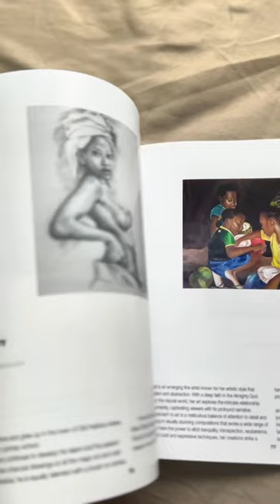Wanna see these artists?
🌴 Join me on a vibrant journey through Jamaican artistry! 🎨✨ Discover the captivating world of the Liguanea Art Fest, where I was showcased in this incredible catalog as a local Jamaican artist. 🇯🇲✨

I’ll take you behind the scenes of the highlights of this unforgettable show that took place back in June. 🎉 Immerse yourself in the rich colors, cultural expressions, and soulful stories that my artwork portrays. 🌺🎭

But that’s not all! I have an exciting announcement to make! 📢 Join me this Sunday, October 15, at the Conu’co Market, nestled in the picturesque Priory Cove, St. Ann. 🌊🌴 Experience the magic of Jamaican creativity firsthand as I showcase my latest masterpieces and engage with fellow art enthusiasts. 🎉✨

Don’t miss out on this incredible opportunity to witness the fusion of Jamaican culture and artistic brilliance which will take place this Sunday. 🎨🌟 So many great artists!!! Follow me on this artistic journey, as I share my passion, inspirations, and the stories behind my captivating creations. 🎭💫